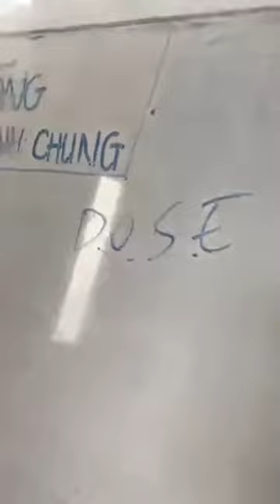21-10-2022, LS Niệu: Thelarche&HS lệch sex.